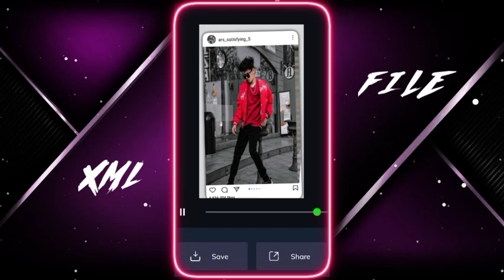GO DOWN DEH 😈⚡ New 3D Attitude XML Preset 📄 TREND Video edit Xml file alightmotion @Ars Satisfying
⭕ Inbox me For any Problem in Xml Preset.

⏸️ Video related information :
- Edit by : Asadul (me)
- Video : New Xml file
- Trending 3D xml status
- XML present

🔷 Device  :
🔶 From : India 🇮🇳

🔹Capcut
◾Alight Motion
🔸KineMaster
◽Inshot

Xml alight motion size under 5 mb